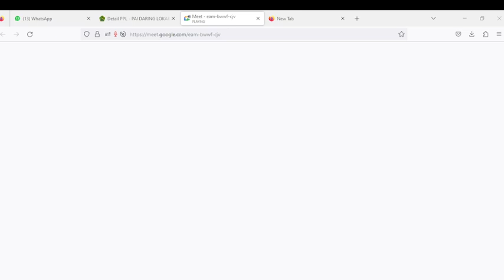BIMBINGAN PPL DAN PTK TERINTEGRASI